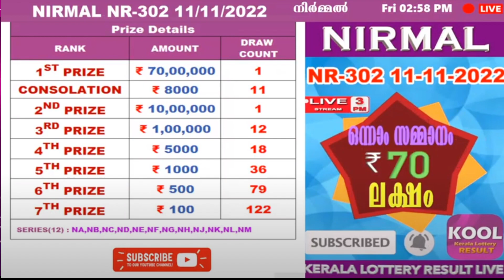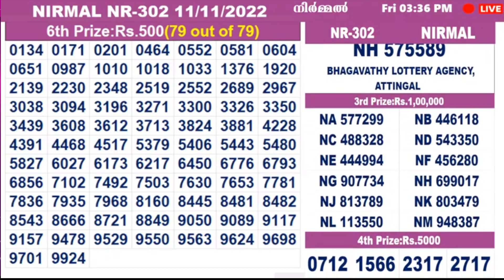KERALA LOTTERY RESULT|HIGHLIGHTS|nirmal bhagyakuri nr302|Kerala Lottery Result Today|today live